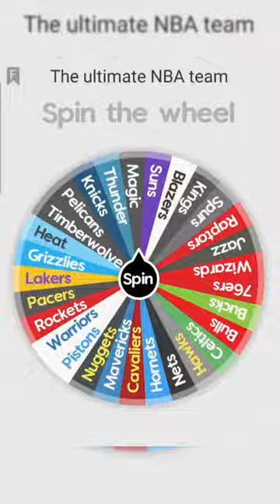Who's the ultimate NBA team? spin the wheel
Spin the wheel who's the ultimate NBA team comment your favourite team below